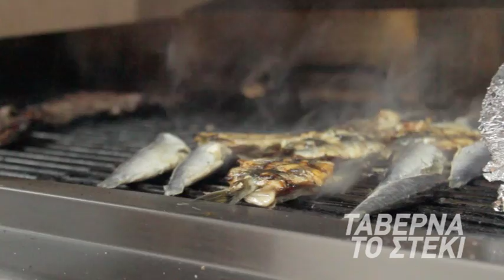Το Στέκι Θάσου